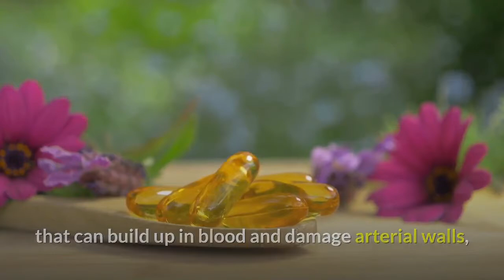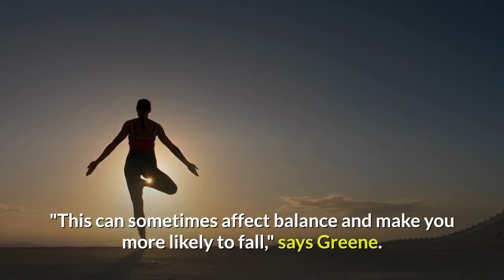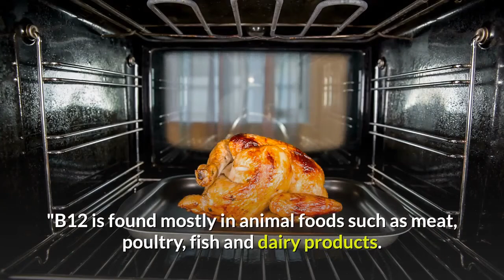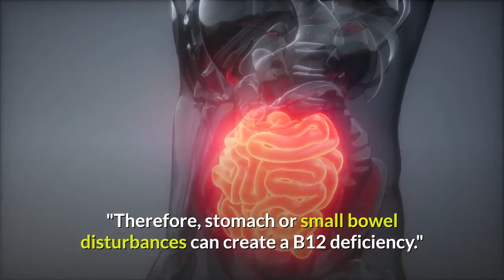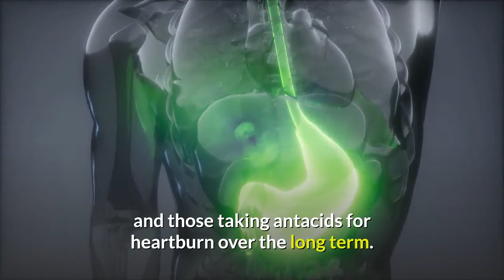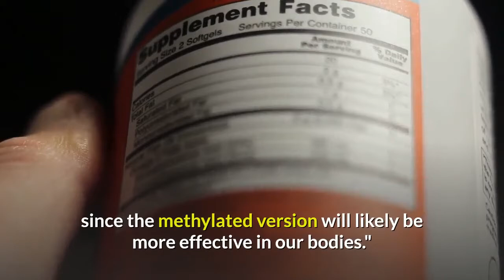10 SURPRISING WAYS VITAMIN B12 BENEFITS YOUR ENTIRE BODY covid coronavirus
As we begin the new year, many of you likely have some health, fitness and wellness goals you want to achieve. I know that starting a new journey can be exciting, but also a bit intimidating, so I wanted to share some tips for beginners if you need guidance on where to begin.

I would love to hear what other tips you have on how to build a healthy lifestyle in the comments below!

TIMESTAMPS
1:17 - Find Workouts That Fit Your Lifestyle
4:16 - Try A Variety Of Things
6:02 - Set Up Your Surroundings For Success
7:22 - Digital Detox
8:34 - Grocery Shopping & Cooking At Home
13:03 - Prioritize Breakfast
14:05 - Focus On 'Crowding' Out Instead Of 'Cutting' Out
16:04 - Create Wellness Rituals

BREAKFAST RECIPE
- 1/4 cups rolled oats (uncooked)
- 1 banana (alternative = grapes)
- 2 tbsp sesame seeds (alternative = sunflower seeds)
- 10 almonds (alternative = hazelnuts)
- 1/2 cup non-dairy milk alternative (almond, soy, cashew)
- 1/2 tsp raw cocoa powder
- Optional: cinnamon to taste
- Directions: Heat up the milk (either on a stove or in the microwave) and pour it over the rolled oats. Add the cocoa powder, almonds, sesame seeds and, if you like, a small pinch of salt. Stir well to combine. Let it soak or eat immediately with the chopped banana and sprinkled cinnamon on top.

how do  i empower intelligence

coronavirus outbreak covid coronavirus update covid 19